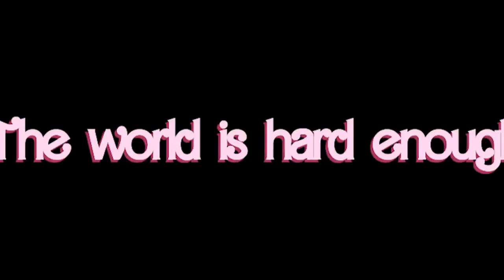BARBENHEIMER - The BIGGEST Theatrical Event Post Endgame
BARBENHEIMER - The BIGGEST Theatrical Event Post Endgame …. I mean , the title really speaks for itself .. with the way The Hollywood industry is … the way it is , there simply HASN’T been a cultural … theatrical event such as BARBENHEIMER … a must watch … must take part of event that just seems so…. Fun

Imagine that… and YES , I will be taking a part of the hype soooo LETS GOOOOO